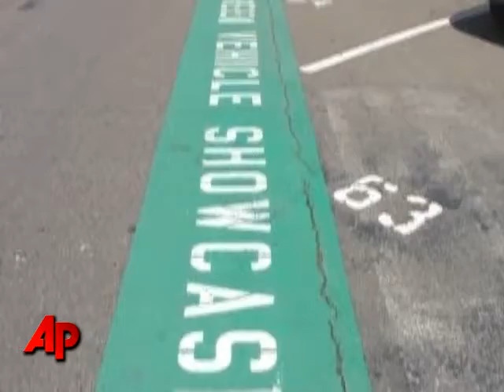City by the Bay Wants All Electric Taxis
San Francisco is taking its green initiative to a new level. The goal is to make the City by the Bay the electric vehicle capital of the United States. (April 27)